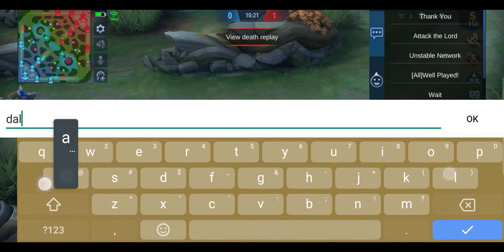HIDE AND SEEK WITH MY SQUAD| ACG | (katuwaan lamang po!)